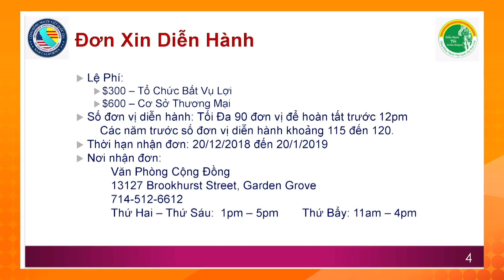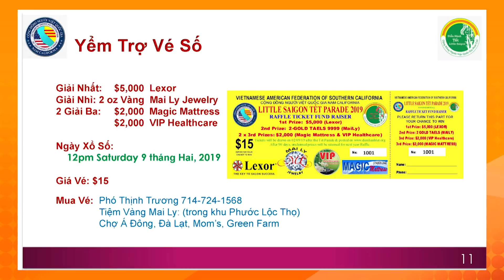MỸ Lan Show | Diễn Hành Tết | 15/01/2019